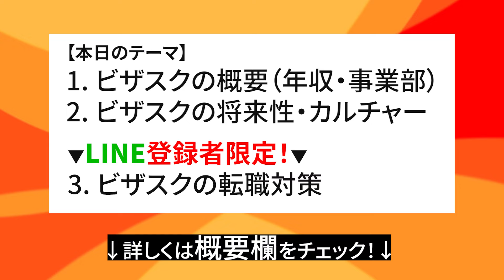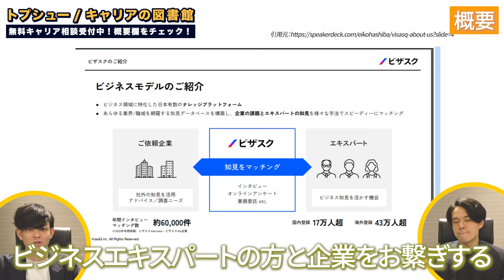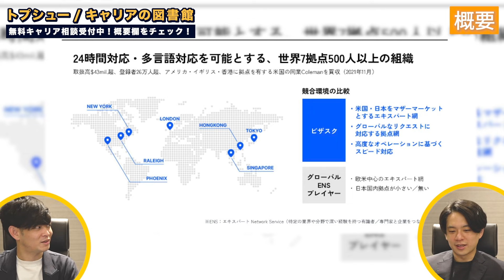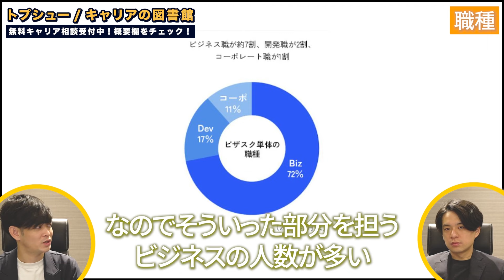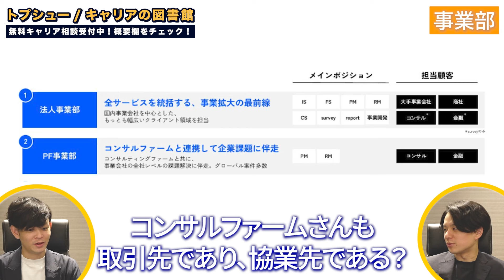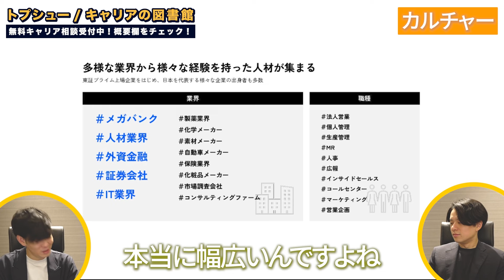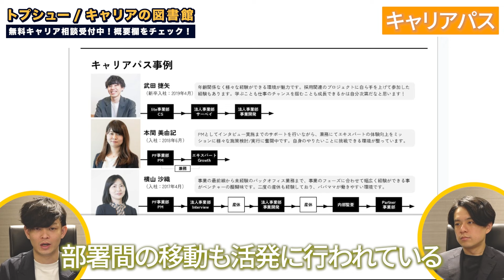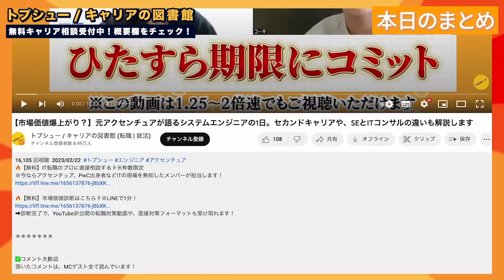【超有料級】「〇〇だから人気なんです。」今話題のスタートアップ『ビザスク』。年収、仕事内容、転職対策を世界一わかりやすく解説！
🔥 LINE限定！「ビザスク」転職対策編動画はこちら☟

🔥【無料】トプシュー転職のキャリア相談はこちら☟※LINEで1分！
➡自己分析～転職対策までキャリアのプロが1対1で伴走します！

小田 紘生
広島県出身。神戸大学経営学部卒業。
新卒で株式会社リクルートジョブズに入社し、既存事業・新規事業の営業企画を担当。
2019年にHRtechSaaSのスタートアップである株式会社リフカムに入社。
同社にてカスタマーサクセス部門のマネージャー、ビジネスサイドを統括する執行役員を務める。
2023年にANOBAKAに入社。投資担当として、新規投資先候補の開拓や既存投資先の支援業務に従事。

✅ 頂いたコメントは、全て読ませていただいています！

00:00 ハイライト
00:30 動画開始
01:49 スコアリング
02:17 ビザスクの概要
07:26 年収
09:47 職種
10:55 事業部
13:32 カルチャー
18:22 キャリアパス
20:15 働き方
21:32 将来性
22:00 株価
23:28 最後に

三菱商事出身 /トプシュー(株) 代表取締役社長CEO
一橋大学商学部卒。2015年に三菱商事株式会社に新卒で入社。肥料の輸出・三国間貿易を担当、マレーシア駐在を経験し、複数の投資案件等に関わる。2019年7月よりSaaSスタートアップの株式会社RevCommに参画し、カスタマーサクセスの立ち上げに従事。2020年3月より現職。キャリアのプロとしてトプシューを運営する。